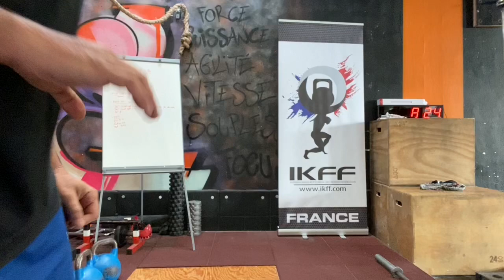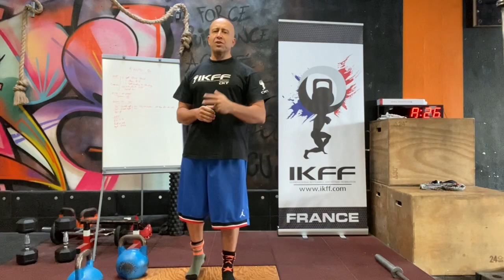KWOD 80. 1/4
Warm up